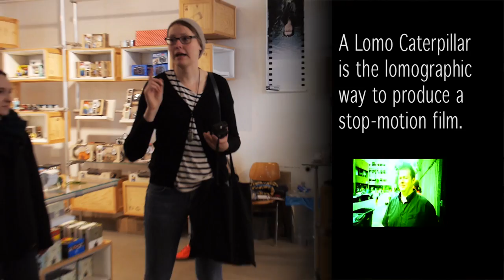Lomography Caterpillar Berlin // On the Beat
Die lomographische Raupe schlängelt sich durch Berlin und unsere Melissa ist mittendrin! Bewaffnet mit analoger Technik knipst sie sich durch das touristische Berlin für ein Stop-Motion-Video. Dabei versucht Melissa herauszufinden, warum analoge Fotografie cooler ist als digitale - und wo verdammt nochmal der Auslöser am Apparat ist!

The lomographic caterpillar is wiggling its way through Berlin, and right in the thick of it: our Melissa! Armed with good old analog technology, she shoots her way through touristy Berlin to create a stop motion video. She tries to find out why analogue photography is cooler than digital - and where the hell to find the shutter button!
** The  global lomographic caterpillar video is still in the making. We'll link to it as soon as it's ready!**